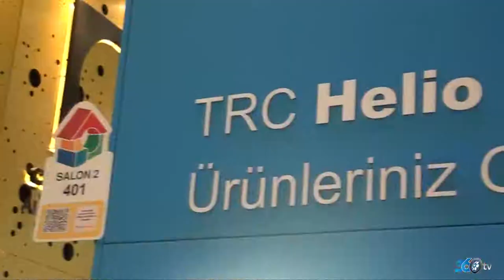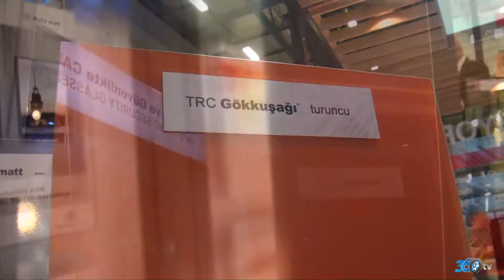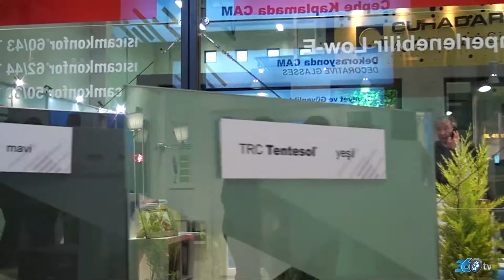Trakya Cam 360tv reklam